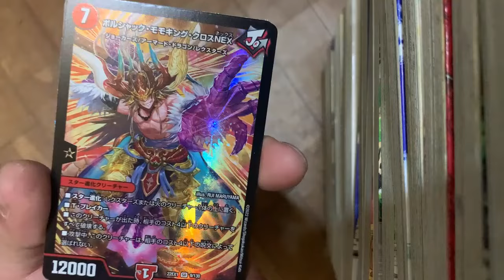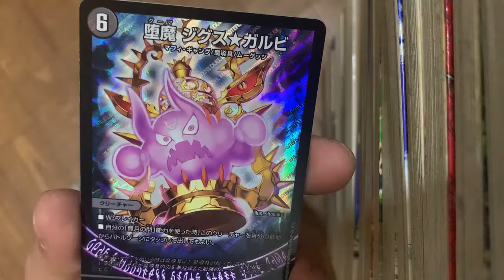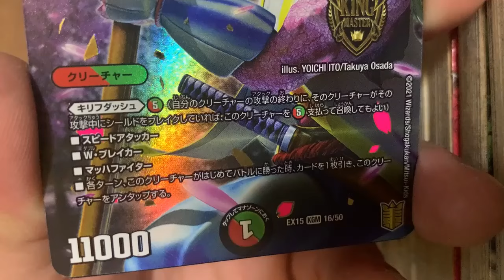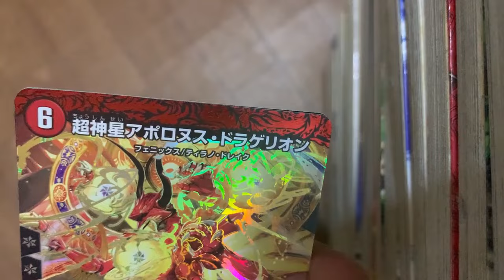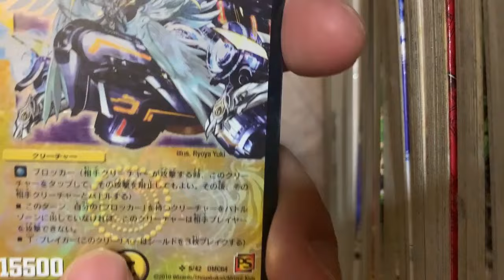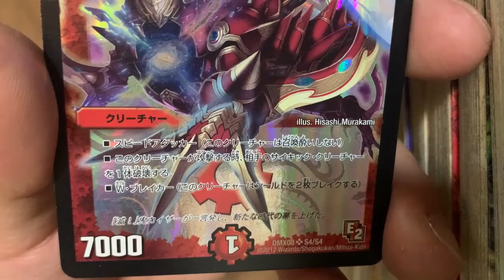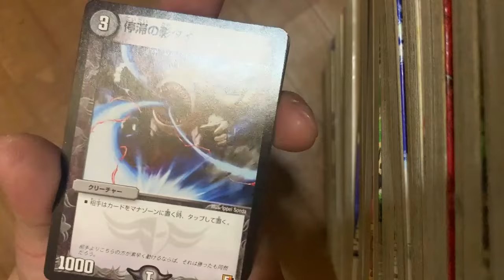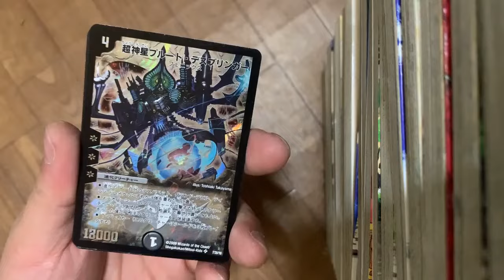【開封動画】帰省中にまた地元のカードショップで550円のオリパを買ってきた。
はいどうもこんにちははしちょんでございます。
実家の近くのカードショップにて550円のデュエルマスターズのオリパを買ってきました！
ちなみに知識はだいぶ昔のカードに偏っています（笑）

不慣れなもので度々見づらい箇所があるとは思いますが、回を重ねるごとに工夫していきたいと思います！

クイーンアルカディアス嬉し～！